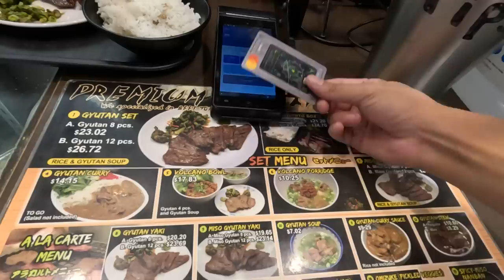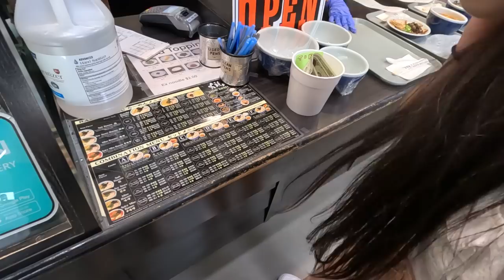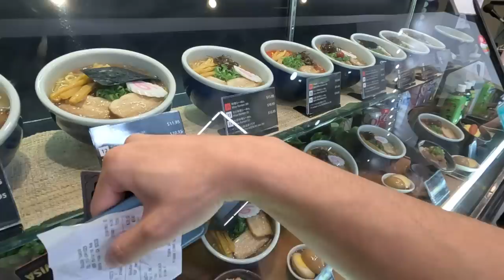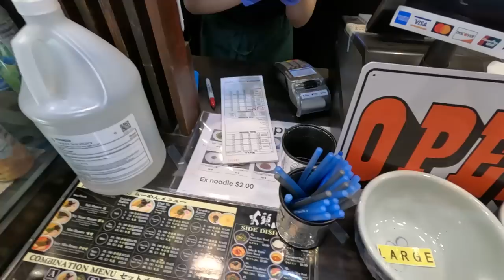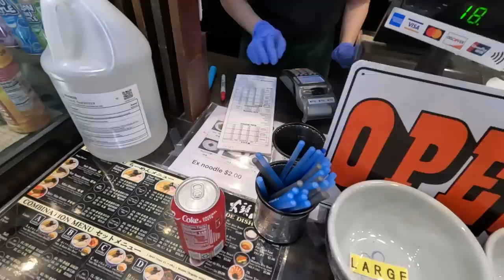洛杉磯下飛機，直奔南加州日本超市